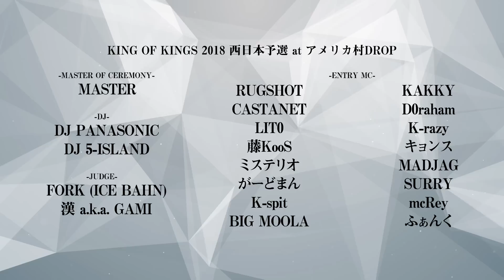藤KooS vs mcRey：KOK 2018 西日本予選 at アメリカ村DROP ROUND1-5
【KOK2020】10/11(sun) 東日本予選 at HARLEM
START 16:00
配信チケット ¥2,000(別途チャージ ¥220)

【配信】キング・オブ・キングス 2018
Amazon Prime Video

-DVD EXCLUSIVE-
BACK STAGE REPORT
副音声：漢 a.k.a. GAMI × ERONE
CHAMPIONドキュメンタリー